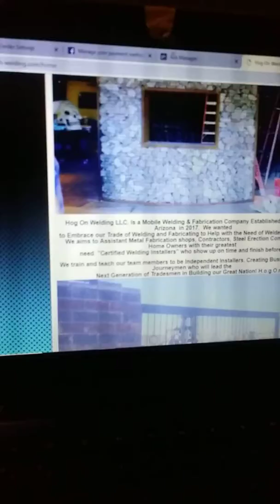Hog On Welding | Honoring. Our. Generations. Ornamental. Nature. | Mobile Services

It's Live On Prime!

( Song Hog On)